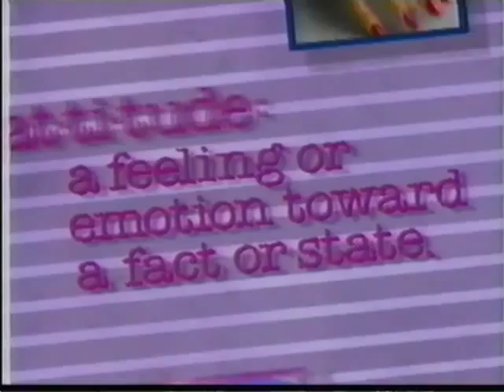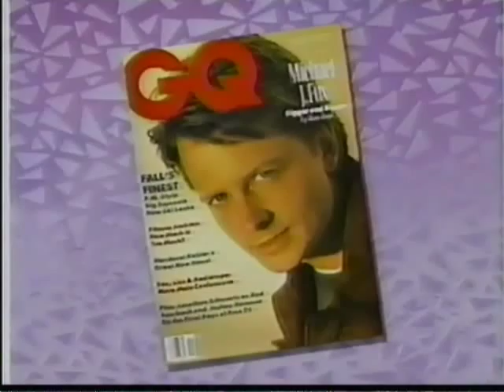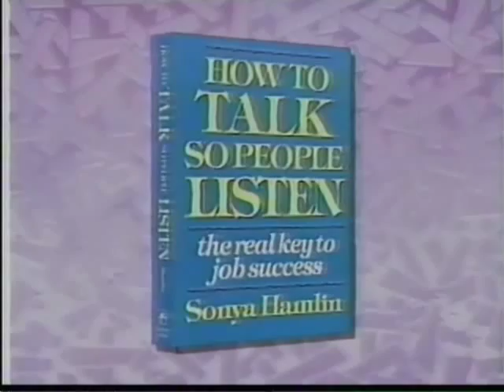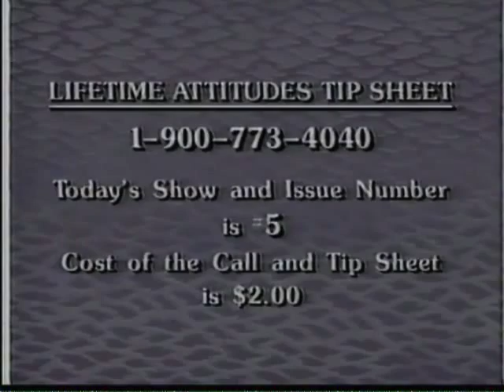ATTITUDES: (Linda Dano & Dee Kelly) Jeff Kober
Here is an episode with guest Jeff Kober. The other topics for this episode are:

1) Male Call - G Q Gents

2) What's Your Attitude? - Spouse Spats

3) (Winterize Your Car)